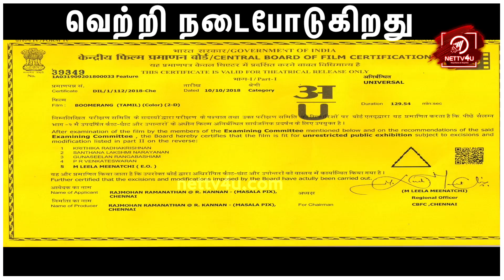தளபதி ரசிகன்னு நிருபிச்சிட்டார்-Kuppathu Raja Trailer-Public opinion | Gv Prakash | S Focuss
Kuppathu Raja Trailer Public Opinion! Kuppathu Raja is scripted and directed by Baba Bhaskar, the choreographer turned director. Kuppathu Raja star cast has GV Prakash Kumar, Parthiepan, Palak Lalwani, Poonam Bajwa and Yogi Babu. GV Prakash composes Kuppathu Raja songs and BGM. Mahesh Muthuswami cranks the camera and Praveen KL edits the film. S Focuss of Saravanan M, Saravanan T and Siraj S produces the film. Here is the Kuppathu Raja Trailer Public Opinion! Watch it and share your view!

Nettv4u a leading Cinema & Political news provider, find everything that happens around in Kollywood.